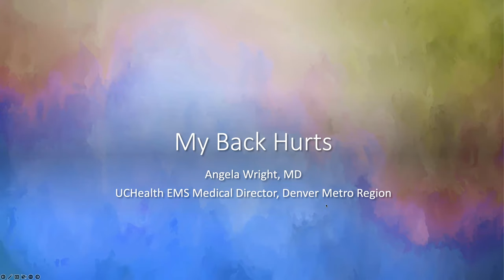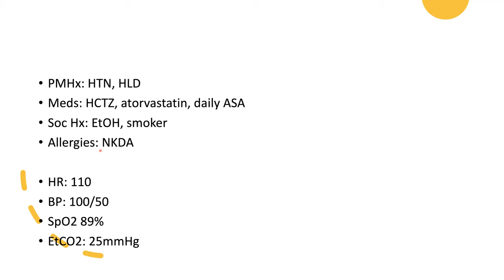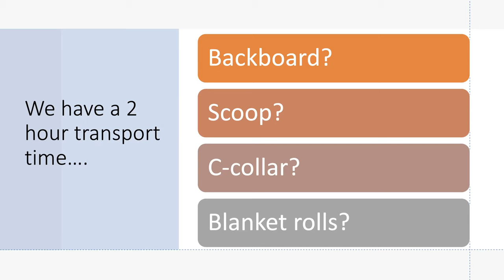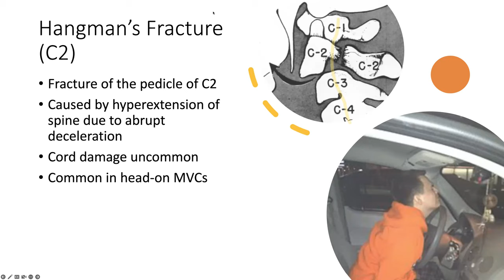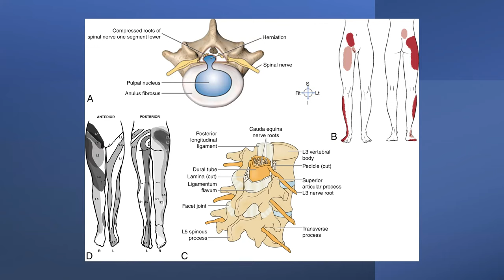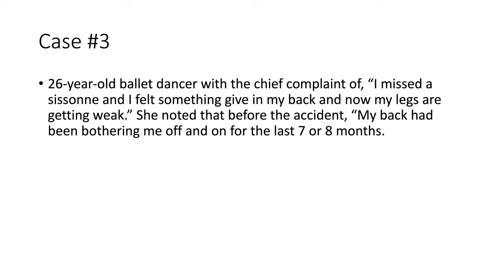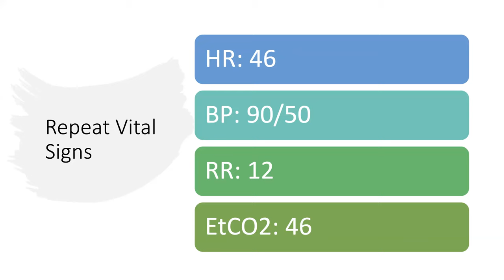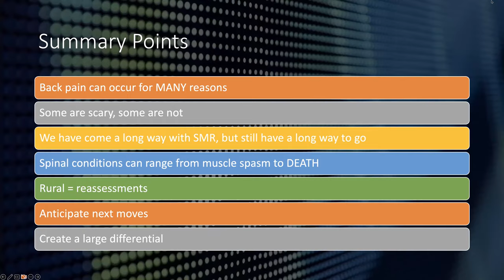Rural EMS Education Series | My Back Hurts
Back pain is a very common problem that we encounter in the prehospital space- and conditions can range from muscle spasm to unstable cervical spine injuries. Recognizing the anatomy, physiology, and pathophysiology of the spinal column and covering what interventions are important, especially in the rural and prolonged transport setting can be life-changing for our patients. Presenter: Dr. Angela Wright, UCHealth EMS Medical Director, Denver Metro Region

The Mountain Plains Regional Disaster Health Response System Rural EMS Education Series is funded by Award Number 6 HITEP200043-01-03 from the Administration for Strategic Preparedness and Response (ASPR). The content of this recording/document is a product of the individual speakers and does not represent the official policy or position of the U.S. Government. This information is not meant to be a substitute for medical professional advice, diagnosis, or treatment.